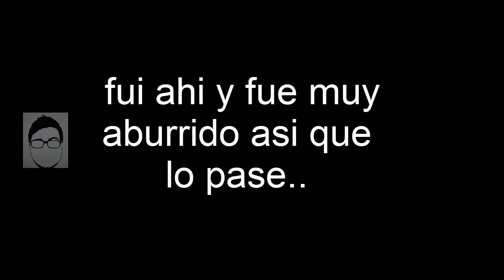MI RECORD DE KILLS EN FORTNITE (es lo que hay..)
bueno este es mi record, no seran muchas kills pero el video quedo bakan o no? perri

la miniatura fue robada. robar es malo